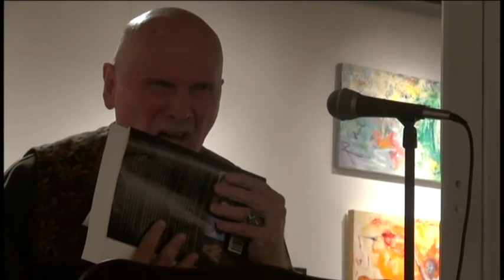Marin Poetry Festival on Oct 4 2012